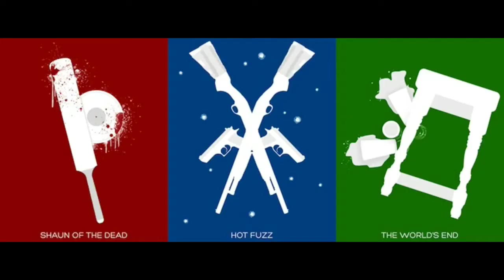Movies I love part 1